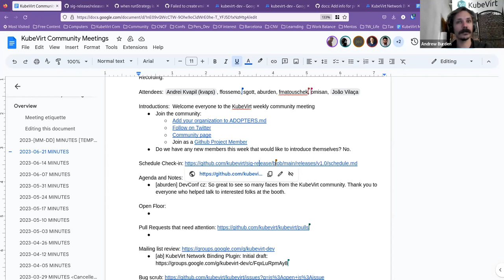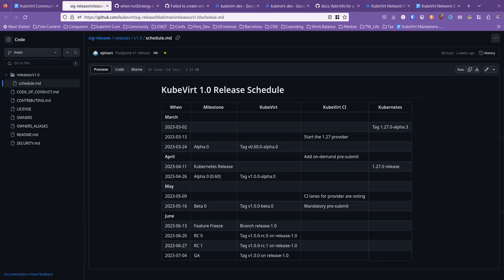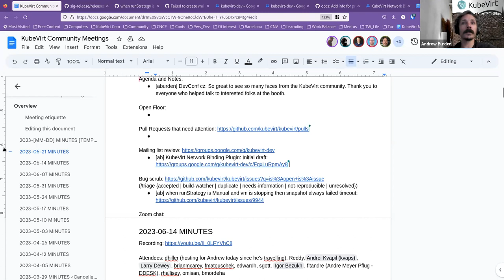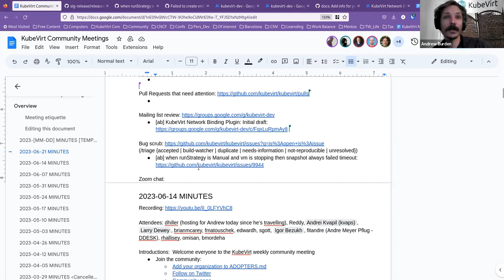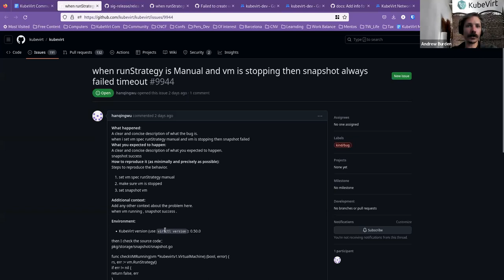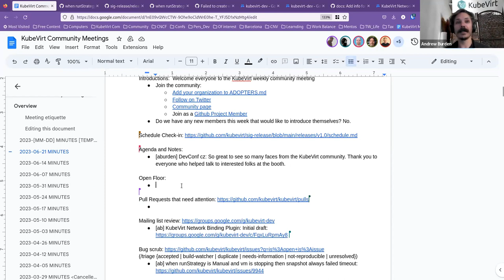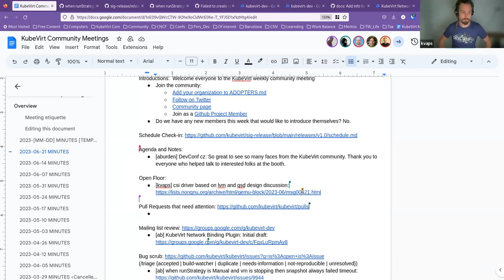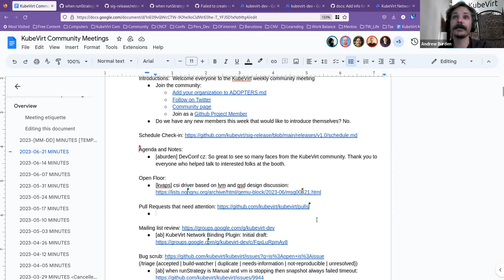KubeVirt Community Meeting 2023-06-21